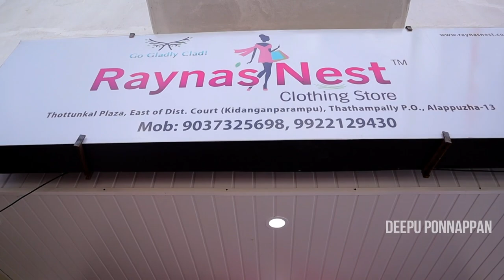Rayna's Nest ൻറെ ആദ്യ വില്പന ഞാനാണ് ചെയ്തത് . നിങ്ങളുടെ പ്രാർത്ഥനയും സപ്പോർട്ടും ഉണ്ടാവുമല്ലോ.